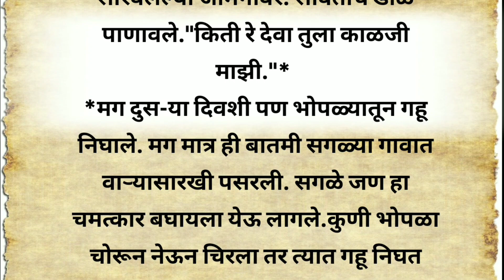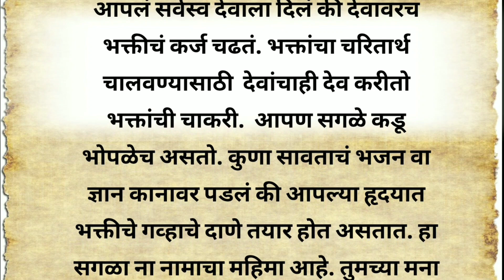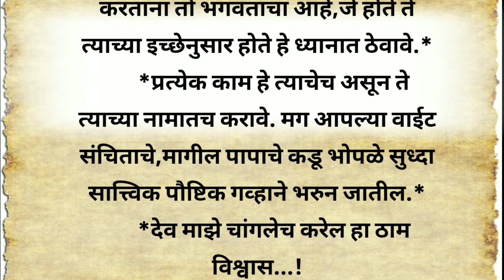भक्तीचे कर्ज|| पौराणिक कथा|| मराठी गोष्टी|| Marathi stories|| Marathi katha|| gosti